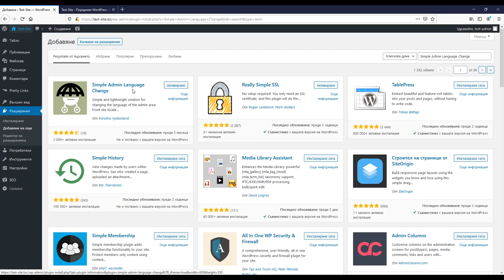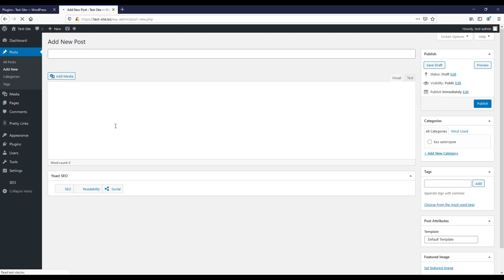Смяна на езика на админ панела в WordPress - нов и по-добър начин!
Нов начин за задаване на английски език за админ панела на WordPress. Това не се отразява на избрания език за потребителската част от сайта. Тя ще остане на избрания от теб език. Плъгинът, който представям в този видео урок е лек и с него се работи светкавично бързо и лесно. Научи повече, като изгледаш урока и не забравяй да се абонираш за канала.